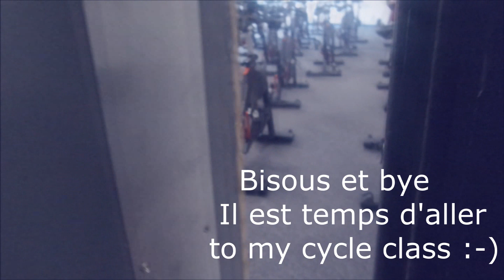THE 100 SQUAT CHALLENGE + Comment réussir les squats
Salut, on se retrouve dans une nouvelle vidéo sur la perte de poids. C'est une séance de 100 squats à faire par jour POUR AVOIR DE BEAUX FESSIERS, TONIFIER LE CORPS, MAIGRIR ET BRULER LES GRAISSES
J'ai déjà perdu 15 kgs, ce qui n'a pas été facile mais tout le monde peut le faire. Mon but est de perdre 20 kgs au total.
Chaque semaine, je ferai le point sur la perte de poids et je vais aussi vous donner quelques conseils très constructifs pour une perte de poids saine.